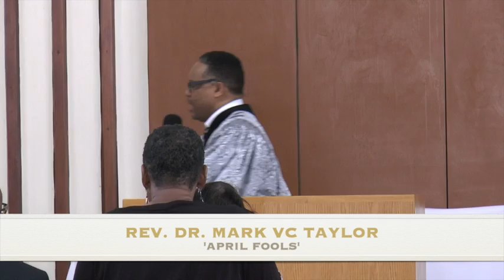Rev. Dr. Mark VC Taylor 'April Fools'